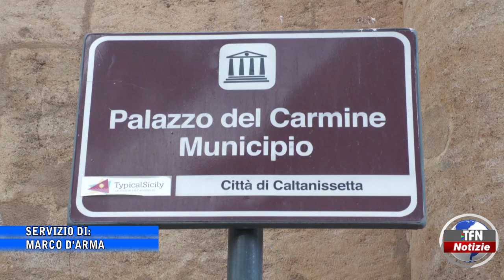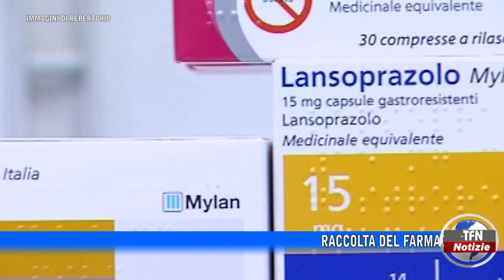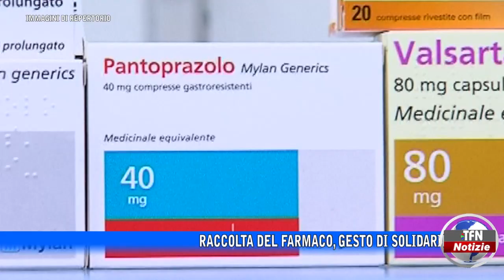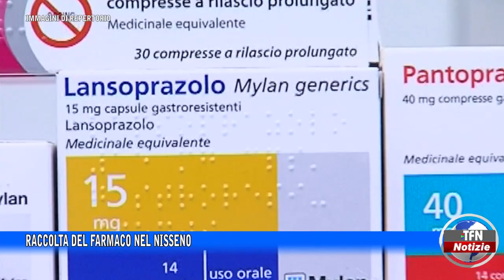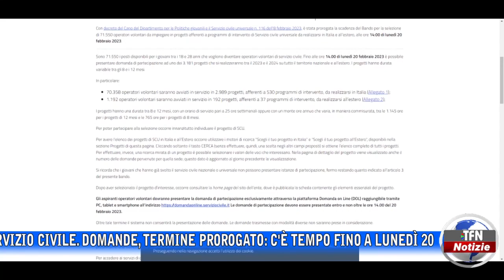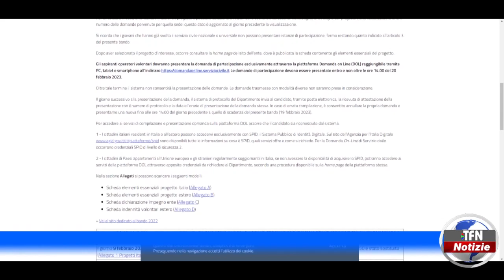Il telegiornale di TFN edizione del 17 FEBBRAIO 2023 – ore 20:30